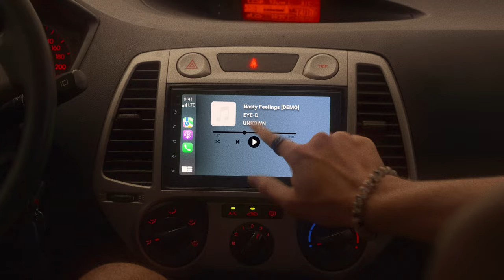Eye-D - Nasty Feelings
Lyrics by Eye-D
Producer: Messika
Recorded at Arecording Studio GPGEntertainment

Video production:
Written produced & directed by: Eye-D
Filming Editing & Co directing by: kfir shlevin
more works by shlevin

Lyrics
(Intro)
Falling... backwords... raindrops... crushing.
Feeling... nasty... tempted... rushing.
Baby... dont leave, the door open, close it, cause im gone, and never looking back... yeah...

(Verse 1)
Alright, at first glance an angel, at second one so hot, at third im way too tempted, at fourth get the fuck out and dont u try to call... me...
Cause my cock is wondering, if he should take a dip, or take a deep dive with the fishes, cause even the scars, heavy breathing and overthinking dont bother none of these bitches... they way too pretentious, overestimating their worth, while hiding their pain behind, pills, alchohol and syringes...
Seeing some messed up shit back in the day, walking in the woods and stepping on a needele that was a hobo's dinner didnt end so good... heard a scream in the back, "run! Theirs a crack head with an eye-patch and a color on his neck holding a bat..."
Oh shit, better get the fuck outa there, so one day i'll still be able to say to some pretty girl...

Well baby cant u see, what u have done to me... a broken piece with a puzzle thats out of reach... now i aint rich, i cant pay for another different bitch... i can only reminesce the good times, overthink about it, drive myself crazy, write it down, label it as "another day another damn stitch"... im...

(Verse 2)
So listen name is eye d, u probably never heard about me, but trust me bitch with time yo gonna be screaming it, while in full nelson, im howlin... fuck around, keep vibin, been, had, and still suicidal, wait...
There's no time, workaholic non chelant, but still gets the results, yeah u know that im about it... that dough, spitting those rhymes while smoking the flow... rolling one up, while watching her go, yeah shawty, keep moving that ass while choking you're throat...
Aint talking about head, im talking bout her hanging from the cieling with a belt... you forgot who's record this is bro?...
This the same crazy kid, who aint afraid of anything, and put anyone on blast if he feels like it... honestly wont, unless u give me a good reason to do so, so just do fuck with me... evreybody see me as the messiah but i dont see nothin in me...
I guess i'll keep on wondering, and one day i'll be alright with it... or maybe juat grab a chainsaw, run to the bitches house, cut her head off, then laugh about it...

 (Chorus)
Baby... dont leave, the door open, close it, im gone, and never looking back... yeah...

(Verse 3)
Now u see me as crazy, look at me and tell me that im wrong, i try my best to give it all to ya'll, but late nights keep creepin, shadows crawling on the wall... just let me know when you mature enough to feel the pain and sing along...
Cause part of growth is to be alone and feel like no one needs you no more...
Until one day they cant reach u even if they want... oh shit im...

Special thanks
Itay, Emily, Shoval, Or, Alisa, Eden, and Tomer